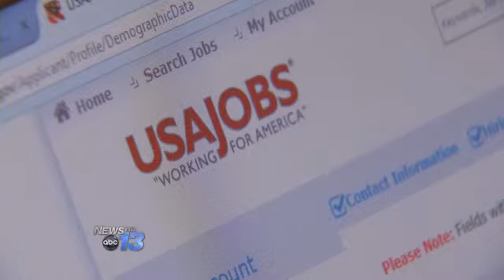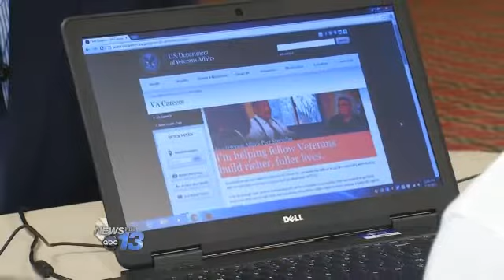Homeless Vets Now Able to Connect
Homeless veterans now have new ways to connect with their families and employers.

Theyre using new laptop computers at ABCCM's veterans restoration quarters in Asheville.

Charter Communications presented a check for $6,500 on Friday for the program.

Veterans can use the computers for job training and assistance with treatment programs. Vets like Gary McIntosh say its also an easier way to apply for jobs.

Thats the only way you can just about do an application now, and so this gives you, without running around all over town on a bus if you dont have a car, then this is right here at your fingertips, McIntosh said.

Some vets say the computers give them a path to reopen communications with their families through email and social media.

by Sherrill Barber

Follow @sherrillbarber on Twitter